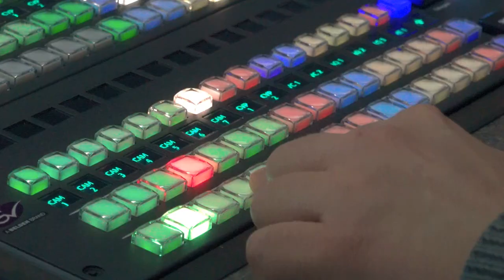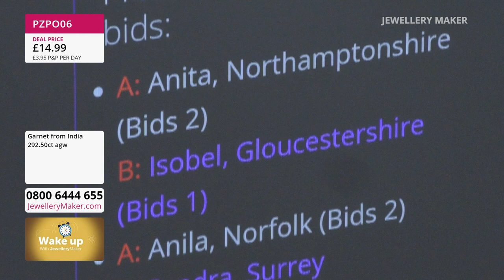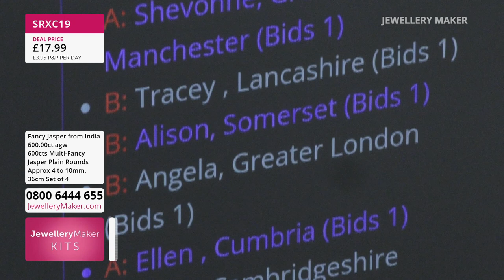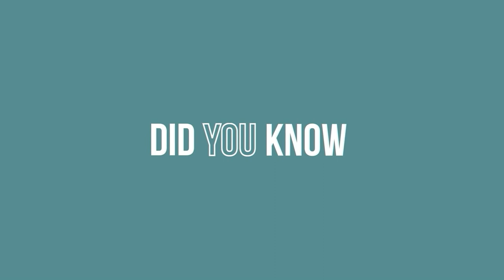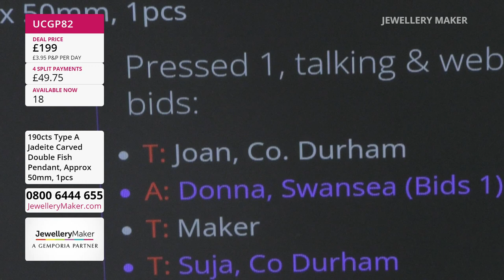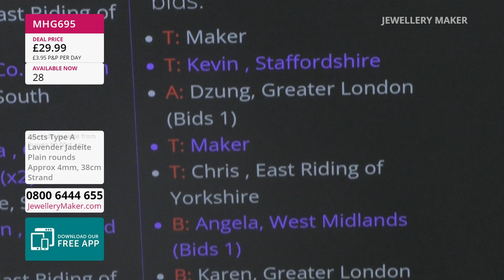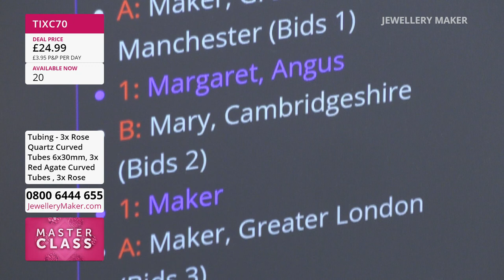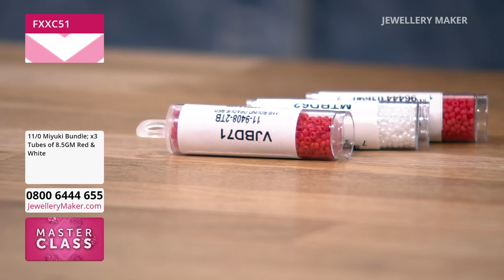JewelleryMaker LIVE 13/04/2023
Early Bird
08:00 - 09:00
The early bird catches the Dark Green Jadeite Rondelles!

Headpins & Eyepins
09:00 - 10:00
Join guest designer Debbie Kershaw for amazing jewellery making demonstrations!

10:00
Dave Troth - Jade
10:00 - 11:00
Join our resident Gem Expert, Dave Troth, and unravel the mystery of Green & Lavender Jade!

11:00
Dave Troth - Jade
11:00 - 12:00

12:00
Gemstone Tubes
12:00 - 13:00